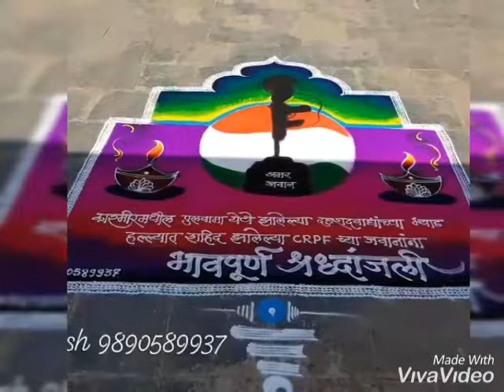Rangoli Art's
Video from Rangoli Art